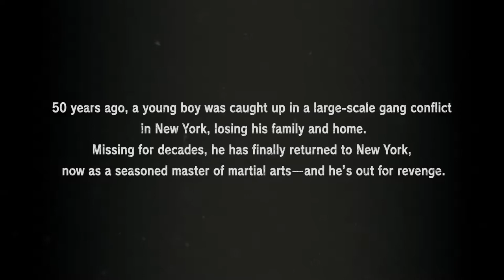TEKKEN 7 "Season Pass 3" Gameplay OFFICIAL Trailer (2019) PS4 / Xbox One / PC